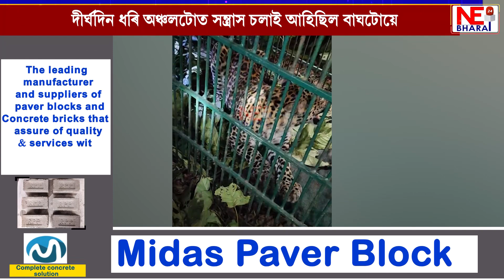আমগুৰিৰ চামগুৰিত পিঞ্জৰাৱদ্ধ এটা প্ৰকাণ্ড নাহৰফুটুকী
দীৰ্ঘদিন ধৰি অঞ্চলটোত সন্ত্ৰাস চলাই আহিছিল বাঘটোয়ে